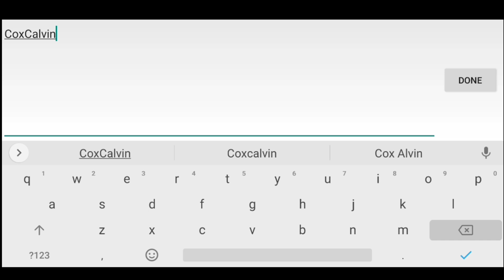Realistic Graphics New Pokemon Game For Android &iOS